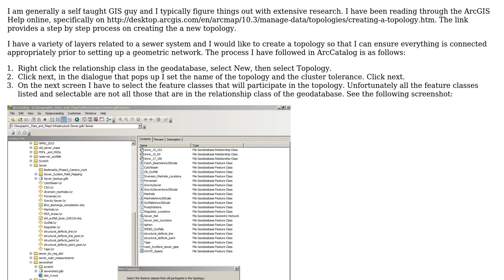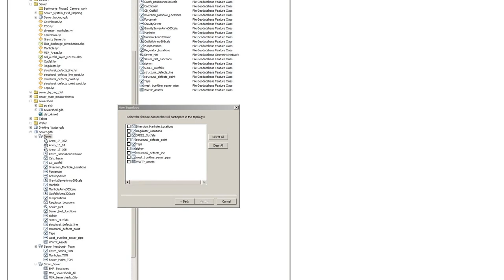GIS: All feature classes are not shown when creating new topology in ArcCatalog?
With thanks & praise to God, and with thanks to the many people who have made this project possible! You are responsible for your own actions.